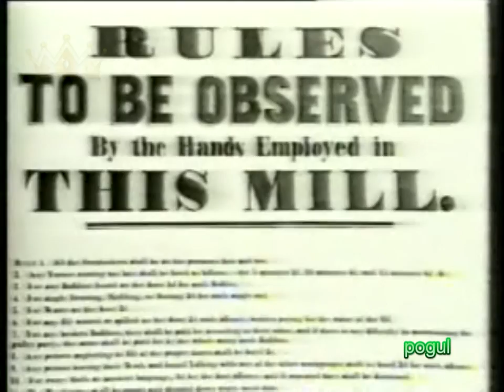Strawbs you don't get me, I'm part of the union.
Short clip with Tv  footage from 1984